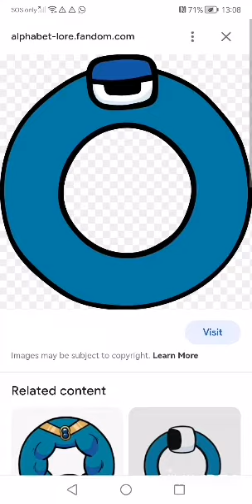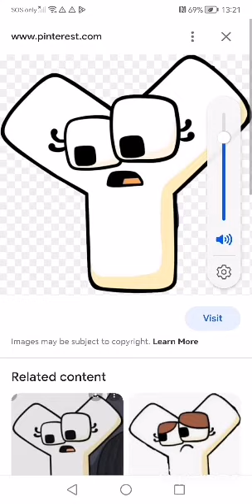alphabet lore subscribe if you love alphabet lore